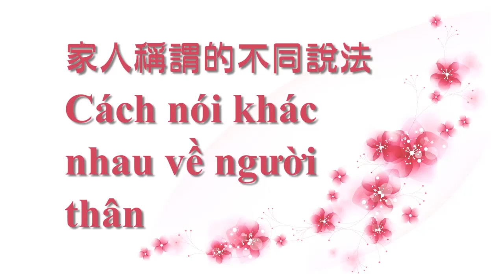08 3 第8課 生詞 家人稱謂的不同說法p142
【12堂越南語必修課程】 陳凰鳳編著 / 示範演出 -NCTV台灣新住民媒體
陳凰鳳越南語教學
2015年最新教材書
【12堂越南語必修課程】 陳凰鳳編著 / 示範演出
統一出版社 發行
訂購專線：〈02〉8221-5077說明